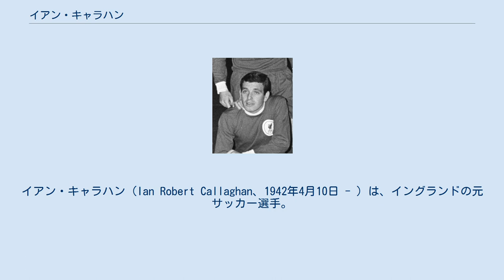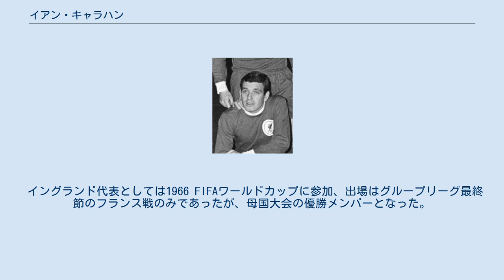イアン・キャラハン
イアン・キャラハン（Ian Robert Callaghan、1942年4月10日 - ）は、イングランドの元サッカー選手。
リバプールToxeth出身。
キャラガンと発音されることもあり、日本でもキャラガンと綴る雑誌などもある。
主にリヴァプールFCでプレーし、1960年のデビューから1978年の退団までにクラブ史上最多出場記録となる、公式戦通算857試合に出場した。
 子供の頃からのリヴァプールサポーターであったキャラハンは、15歳のときにクラブのユースアカデミーに加わる。
その際に、通っていた学校を完全に辞めることとなった。
室内暖房技師の仕事と兼ねてリヴァプールのアカデミー生として過ごし、1960年3月28日にプロ契約、アンフィールドで行われた同年4月16日に行われたブリストル・ローバーズ戦でデビューを果たした。
それまでのリヴァプールを支えて来た功労者でキャラハンが最も尊敬していたビリー・リデルの怪我による代理出場であった。
その後、次第に出番が増え、右ウィンガーとしてキャラハンは1961-62シーズンからレギュラーポジションを掴んだ。
しかし、1970-71シーズンに軟骨の摘出手術を受け、1970年前後のシーズンはほぼ全てを離脱することとなった。
離脱期間中にブライアン・ホールが活躍し、キャラハンはホールにポジションを奪われてしまい、復帰後もホールからポジションを奪還することは出来なかった。
しかし、センターハーフのレギュラーだったジョン・マクラフランが離脱すると、キャラハンはセンターハーフに起用され、その後はセンターハーフとしてプレーした。
 最終的に在籍した18シーズンのほぼ全てをレギュラーとしてプレーし、クラブ史上最多となる公式戦通算857試合出場を果たした。
リヴァプール退団後は、スウォンジー・シティなどのクラブを渡り歩き、1982年にクルー・アレクサンドラで引退した。
 イングランド代表としては1966 FIFAワールドカップに参加、出場はグループリーグ最終節のフランス戦のみであったが、母国大会の優勝メンバーとなった。
その後約11年間代表を遠ざかるが、1975年には約11年振りに代表復帰した。